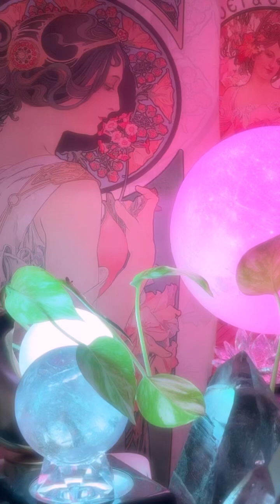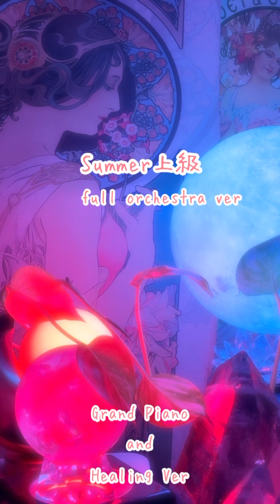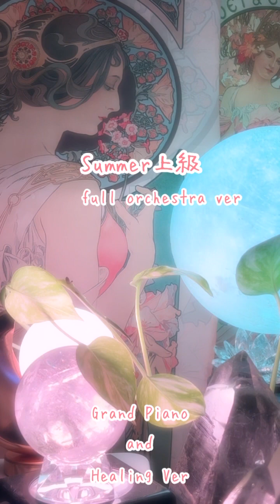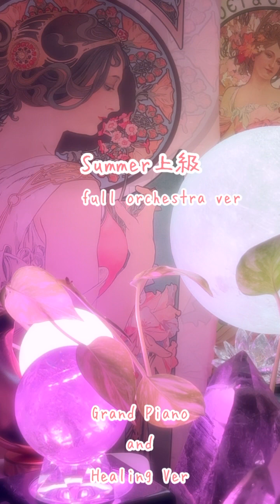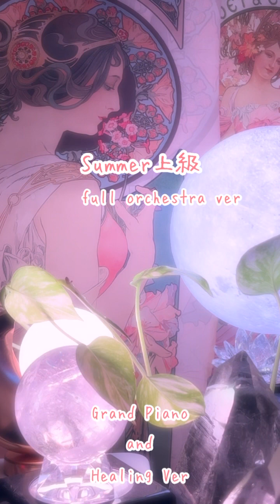🎹Grand Piano Summer上級🌈full orchestra ver🎹ヒーリング演奏💕おやすみシリーズ💤リラックス💕ヒーリング💕作業などに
久しぶりにフルオケ版です🥰
Summerは全く飽きないので
久石譲さんの凄さを体感します

ヒーリング演奏しています
寝る前のリラックスタイムに是非どうぞ🌙